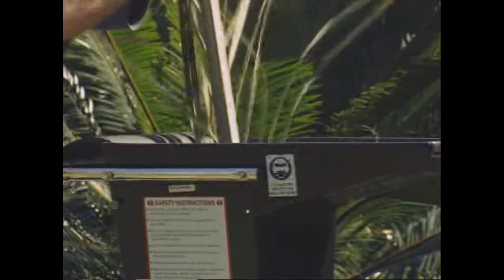Greenfield Chipper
For the Biggest range & best price for Greenfield Piecemaker wood chippers & shredders check out